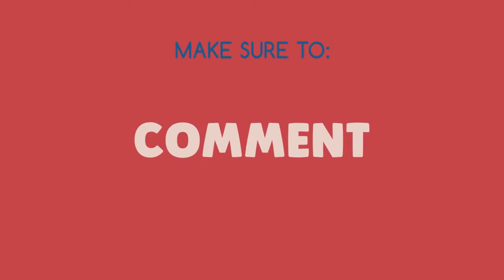Don't disrespect Sion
WARNING-VERY LOUD
There was a Fizz who assumed I wasn't a threat.
He paid for his sins.